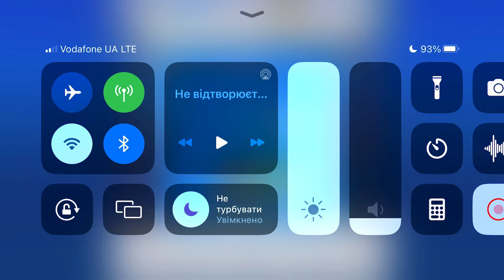Fancade drive mad monster monstertrucks gameplay video game 24